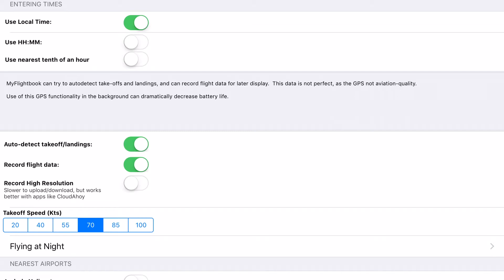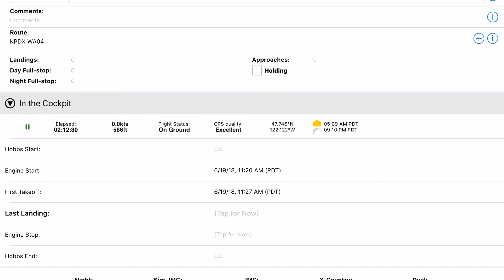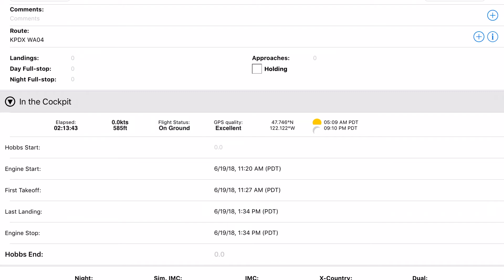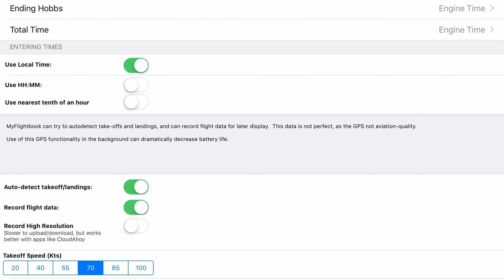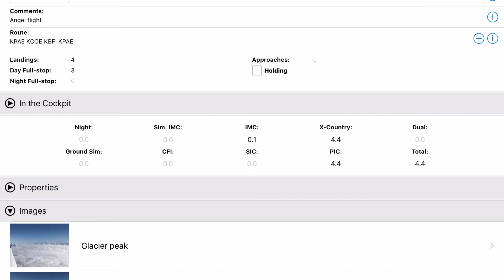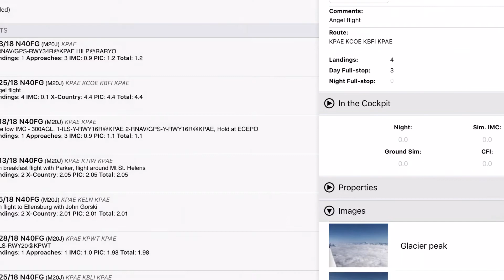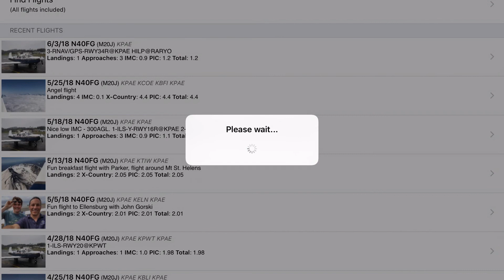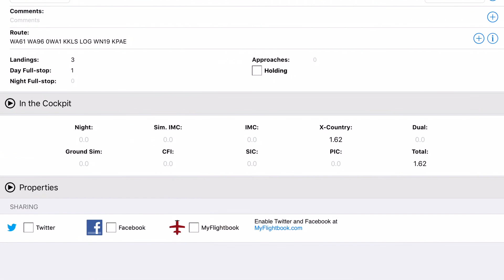Using GPS and flight Tracks with MyFlightbook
Describes how to use the GPS on your iOS or android phone/tablet to automate the entry of new flights into your logbook. Also describes how to export flight tracks out of MyFlightbook into other applications such as CloudAhoy or how to import flight tracks and create new flight entries from apps like ForeFlight or Bad Elf